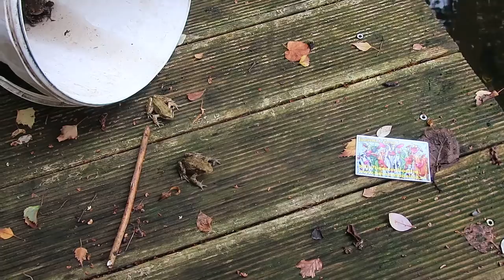Het zit weer vol.. Langs de Berkel in Zutphen..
- Amazing Polly. Roza Koire. Olfje.nl.